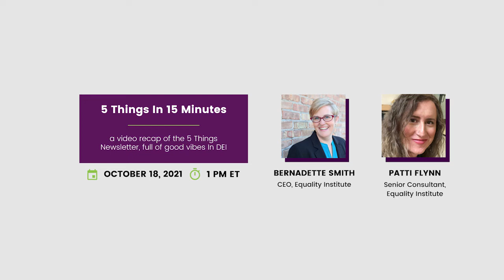5 Things in 15 Minutes Spellcheck with Patti Flynn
Bernadette was joined by Patti Flynn last week for 5 Things in 15 Minutes and had a full list to discuss! From fighting stereotypes to inclusive product design, the pair delve into both corporate and systemic progress and solutions blossoming of late.